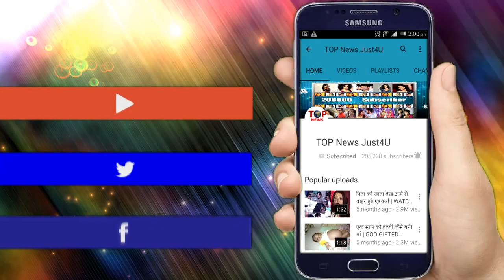DIVYA DRISHTI || 16 NOVEMBER,2018 || TONIGHT ||OH NO!! तो यह होगा SHERGILL का नया “MISSION”